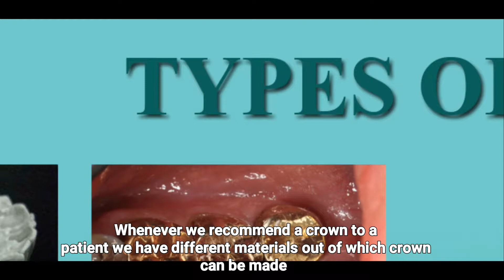Types of Crown ft. Porcelain fused to Metal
Address: "Dr. Ali Rashid's Dental Clinic"
Office # 69, 3rd Floor Split, RJ Mall,
Main Rashid Minhas Road, Gulshan Iqbal Block 10-A

Timings: Everyday 12-10, Friday 5-10

Contact an hour before visiting: 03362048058